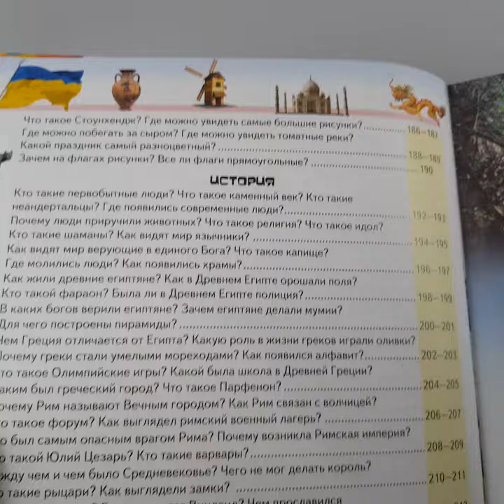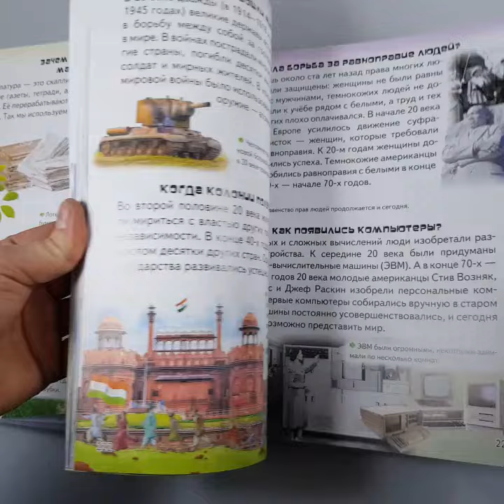Видеообзор Большая энциклопедия Почемучки от ч п Бабич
В этом видео обзоре мы покажем вам замечательно оформленную энциклопедию для вашего ребёнка в которой он найдёт много интересных ответов на свои вопросы